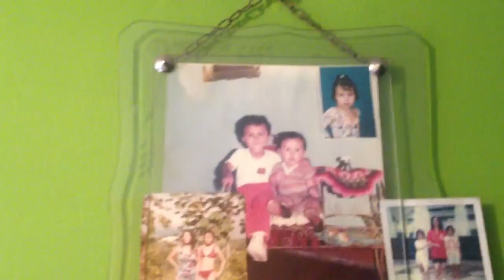Description my dining room. Luis Cárdenas